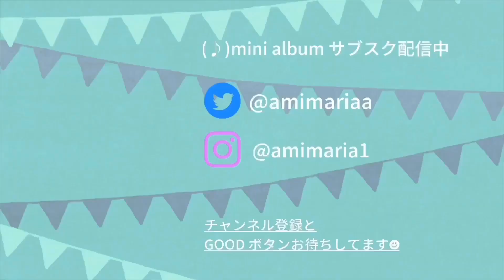【リコーダー買ったよ】何を見せられてるかわからなくなる動画(笑)【吹いてみた】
▼サブスク一覧はこちらです

・毎週木曜日22：00から
　Instagramにて配信してます✌︎

＼followよろしくお願いします／

デザイナー　弓穂(Yumiho)

・ロゴデザイナー
東啓介(Keisuke Higashi)